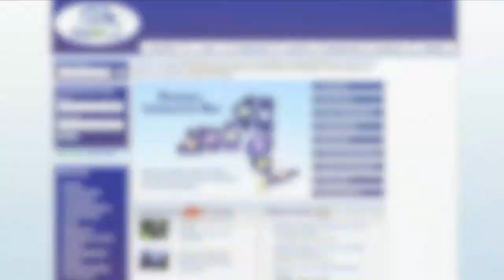SAILFISH FIGHT! Beautiful billfishing experience caught on film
I land a beautiful sailfish after an arm breaking fight offshore trolling a lure bait combo constructed of fresh tuna belly.